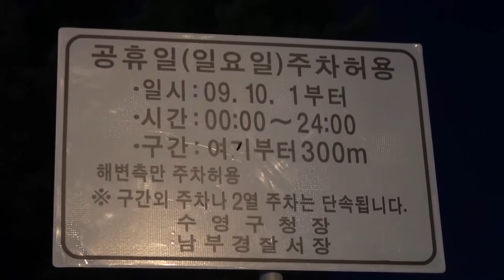광안리 수변공원, 밤되면 '무법천지'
시빅뉴스(CIVICnews) 취재기자 조민지